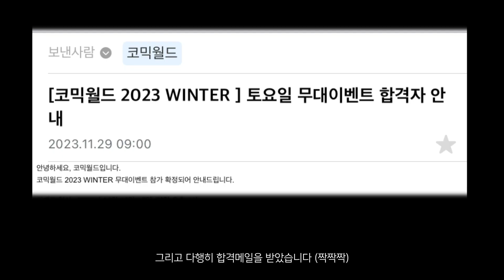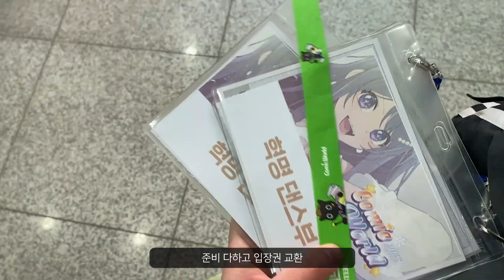[VLOG] 12서코 서울코믹월드 WINTER 2023 행사 코스프레 브이로그 | 앙상블스타즈 트릭스타 무대 비하인드 | 안즈가 되~ 트릭스타가 되~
안녕하세요. 청영입니다.
메리크리스마스~ 즐거운 연말 보내고 계신가요?
12서코 브이로그! 사실은 다른 언니들이 이미 다 브이로그를 올려서 말이죠 그냥 올리지 말까 하다가 찍어둔 것두 있고... 세가지 다른 시선으로 보는 브이로그도 괜찮지 않을까싶어서 호다닥 해보았습니다